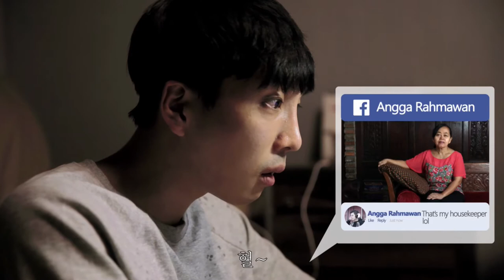Short Movie ‘How i Met my Buddy’